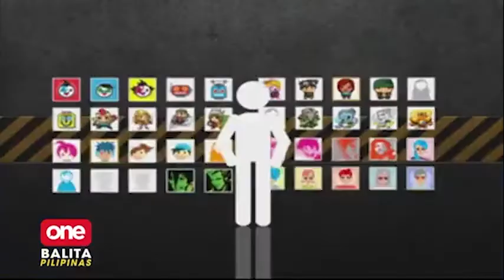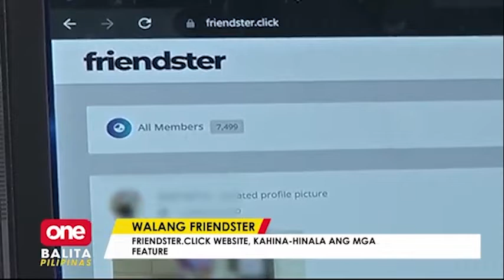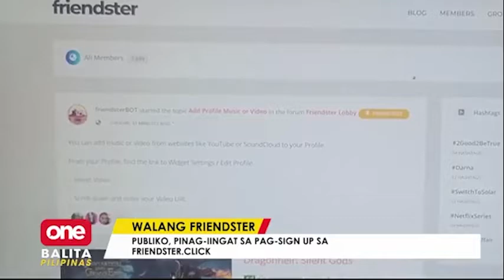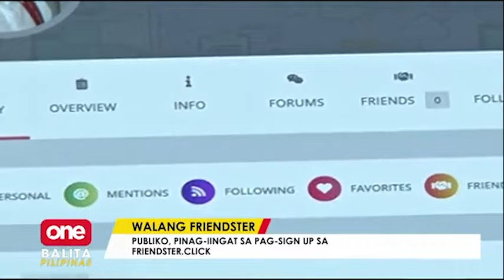Publiko, pinag-iingat sa pagreregister sa kahina-hinalang Friendster website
News Balita LiveNewsTodayPhilippinesOnePH Pinag-iingat ang publiko sa pag-register sa Friendster.click website dahil sa kahina-hinalang mga feature nito! | via Mon Gualvez